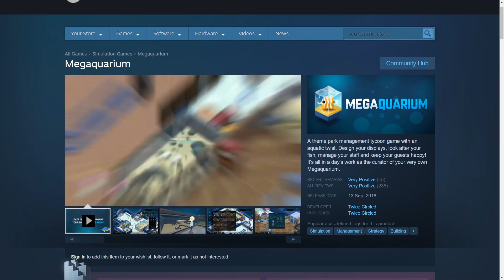Megaquarium Gameplay – Let's Play This Aquarium Tycoon Part 2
Leave a LIKE / Comment on this video for more!

➤ “A theme park management tycoon game with an aquatic twist. Design your displays, look after your fish, manage your staff and keep your guests happy! It's all in a day's work as the curator of your very own Megaquarium."

➤From the creator of Big Pharma comes a brand new economic simulation game. Megaquarium follows in the footsteps of classic theme park management tycoon games and adds an aquatic spin!

This amazing indie game come tycoon is a pleasure. It sounds good too. Sandbox features will set this apart from the rest. Tune in to keep seeing the gameplay / reviews.